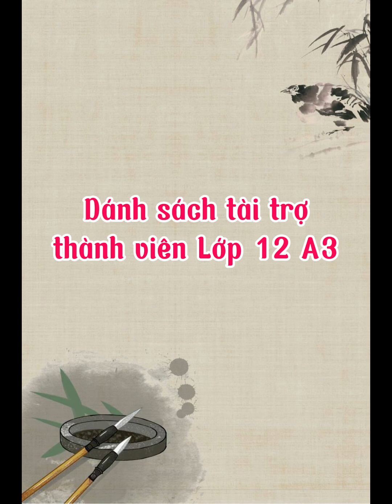Vinh danh nhà tài trợ Hội Khoá